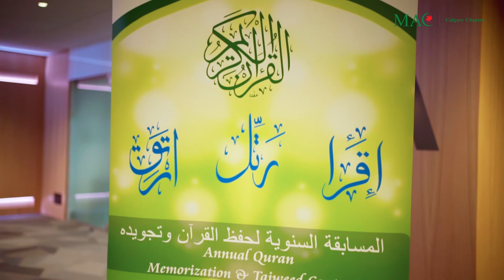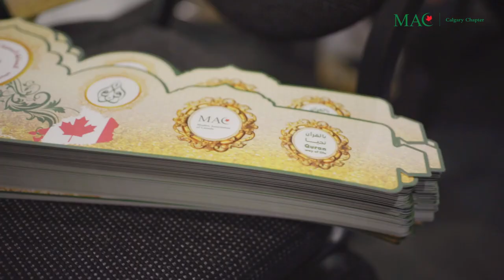Quran Contest Trailer MAC Calgary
مسابقة حفظ القرآن الكريم وتجويده

Register now for the 3rd Annual Quran Contest 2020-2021
New this year: Three levels of Youth huffath
School-Aged participant is tested in one surah only (per grade level), unless they are participating in one of the Huffath/ Youth Huffath Levels
Target group: All age groups 4 years old and up
Assessment: will take place online during the week Dec 26 - Dec 31, 2020 online
Ceremony date: will be updated soon!